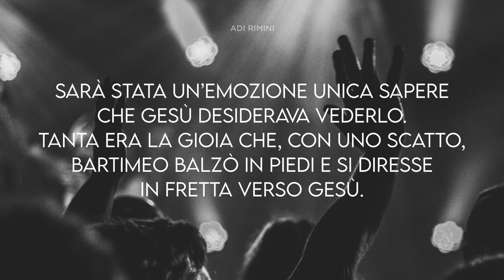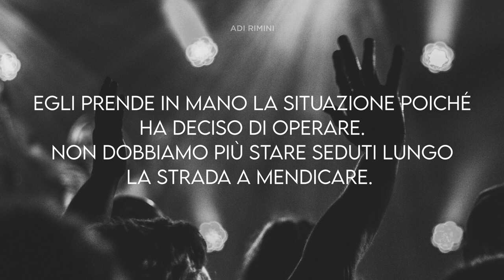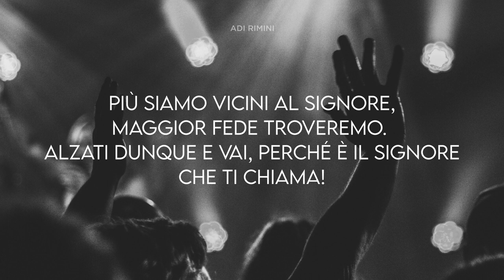"Coraggio..Egli ti chiama" - Meditazione Marco 10:49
E chiamarono il cieco, dicendogli: “Coraggio, alzati! Egli ti chiama” (Marco 10:49)

CORAGGIO…EGLI TI CHIAMA

Sarà stata un’emozione unica sapere che Gesù desiderava vederlo. Tanta era la gioia che, con uno scatto, Bartimeo balzò in piedi e si diresse in fretta verso Gesù.
A tutti noi è stato rivolto un simile invito mediante l’annuncio dell’evangelo. Quando capiamo che Gesù rivolge anche a noi il suo invito, avvertiremo coraggio, fede e gioia. Riceveremo dal Signore grande determinazione e maggiore consapevolezza: Egli ci chiama.
Se la nostra condizione è come quella di Bartimeo, immagine di miseria, sofferenza e malattia, non disperiamo: Gesù ci ha udito e ci chiama. Egli prende in mano la situazione poiché ha deciso di operare. Non dobbiamo più stare seduti lungo la strada a mendicare.
La chiamata di Dio incoraggiò l’uomo a gettare via il mantello che gli offriva protezione e sicurezza perché da allora in poi sarebbe stato Gesù a consolarlo, proteggerlo e sostenerlo. La chiamata di Gesù, inoltre, lo incoraggiò a chiedere precisamente cosa avrebbe voluto. Fino a quel momento il suo grido si limitava a chiedere pietà in modo generico ma quando giunse al Signore, Bartimeo trovó il coraggio e la fede per chiedere una cosa specifica.
Più siamo vicini al Signore, maggior fede troveremo.
Alzati dunque e vai, perché è il Signore che ti chiama!